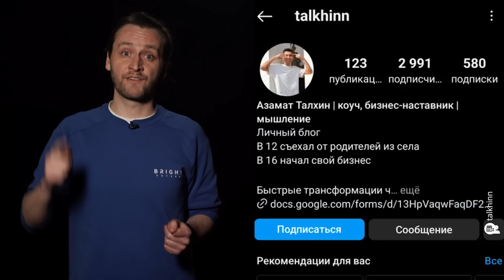Дрифт с фейерверком башкирского бизнес-коуча на BMW закончился жестким столкновением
В Уфе местный «бизнес-коуч» пытался снять видео с шумным дрифтом по улицам города, но влетел на своей BMW в забор. Теперь «коуч» останется без прав и без машины, которая не подлежит восстановлению.